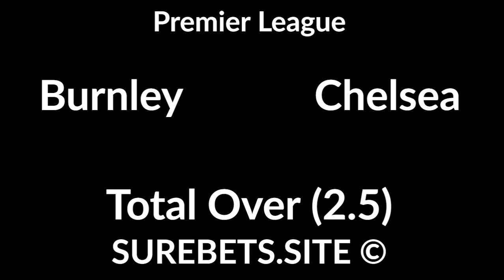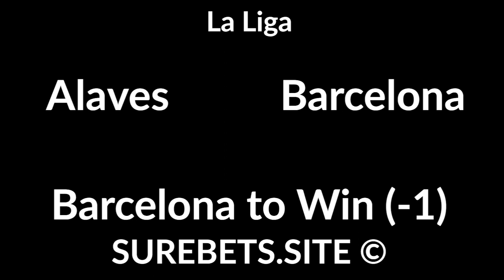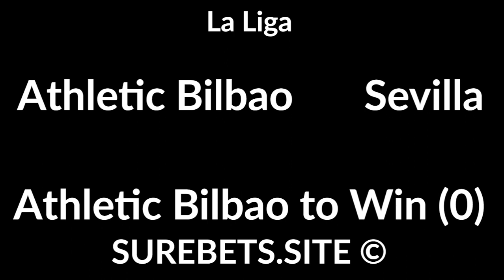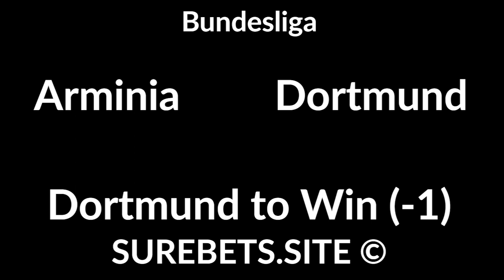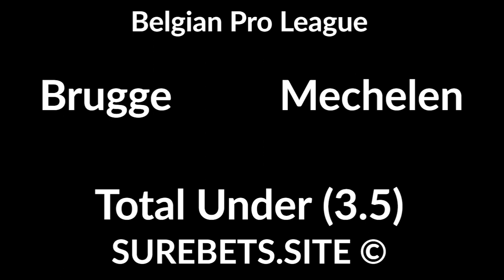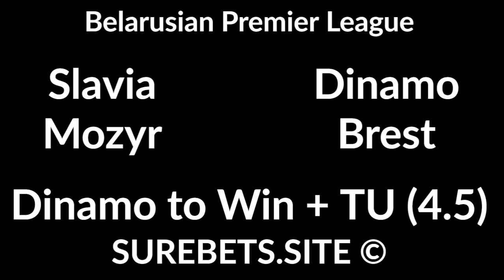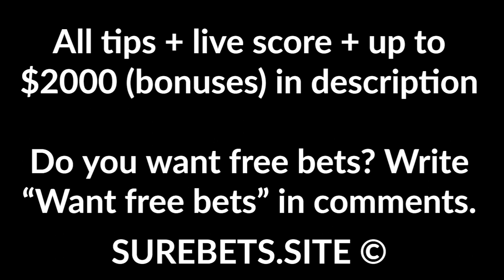Football Betting Tips Today - 31 October 2020 - Premier League, La Liga, Serie A, Ligue1 Predictions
Liverpool vs West Ham
Liverpool to Win (-1)

Sheffield United vs Man City

Athletic Bilbao vs Sevilla
Athletic Bilbao to Win (0)

Inter Milan vs Parma
Inter Milan to Win (-1.5)

Crotone vs Atalanta
Atalanta to Win (-1)

FC Koln vs Bayern
Bayern to Win (-2)

Eintracht Frankfurt vs Werder
Eintracht Frankfurt to Win

Monchengladbach vs RB Leipzig
RB Leipzig to Win (0)

Rennes vs Brest
Rennes to Win

Dnipro-1 vs Dynamo Kiev
Dnipro-1 to Win (+1.5)

Cartagena vs Albacete
X

Belshina vs Shakhtyor
Shakhtyor to Win (-1.5)

Slavia-Mozyr vs Dinamo Brest
Dinamo Brest to Win + TU (4.5)

Gamba Osaka vs Sapporo
Gamba Osaka to Win (0)

Kawasaki vs Tokyo
Kawasaki to Win + TO (1.5)